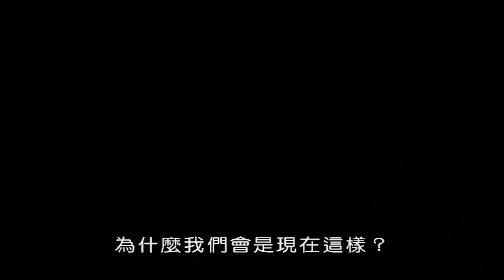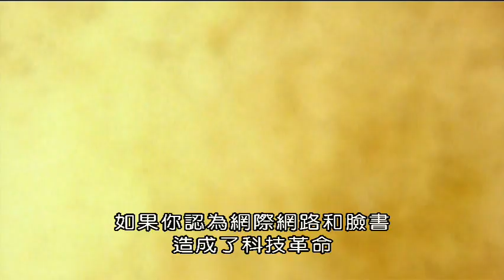(BBC)揭開潛意識的奧秘 Out of Control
科學的突破讓我們比過去更知道腦如何運作。本節目發現無意識有驚人的統治角色。有危險的時候，我們其實是「感覺到」而非「看到」危險的存在。
我們的無意識成長並改變，這意味著下次您執行同一任務，您不必讓內心如此操勞。但是，我們可以控制無意識嗎？無意識的決定總是正確嗎？能否關閉無意識的運作或者改寫無意識？本片帶您發現這一切的答案。